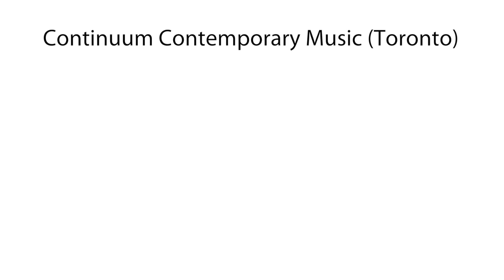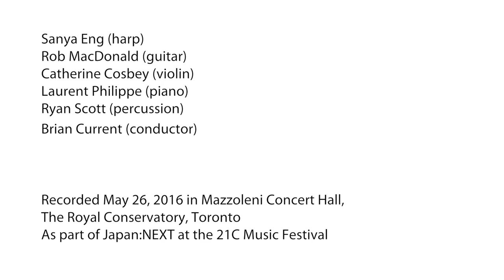Cursor 6 (2016)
Composed by Hiroki Tsurumoto (JP/CA)

Sanya Eng (harp)
Rob MacDonald (guitar)
Catherine Cosbey (violin)
Laurent Philippe (piano)
Ryan Scott (percussion)
Brian Current (conductor)

Recorded May 26, 2016 in Mazzoleni Concert Hall, The Royal Conservatory, Toronto, as part of Japan:NEXT at the 21C Music Festival.